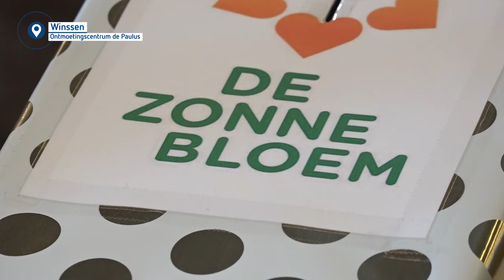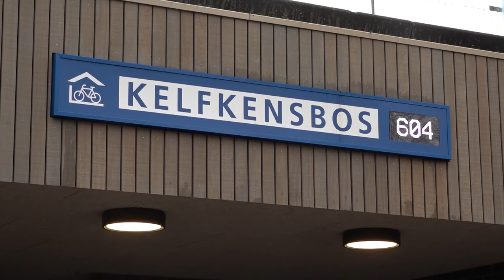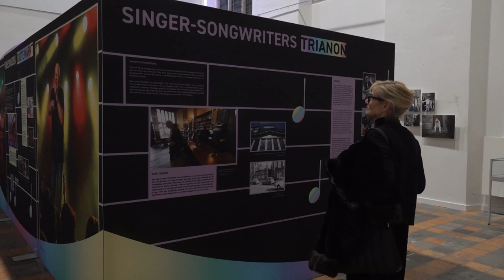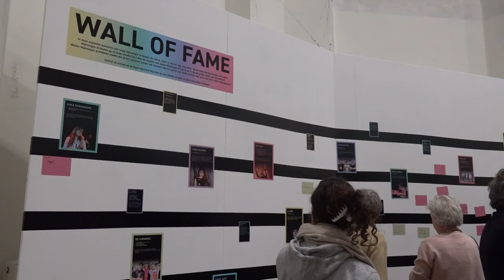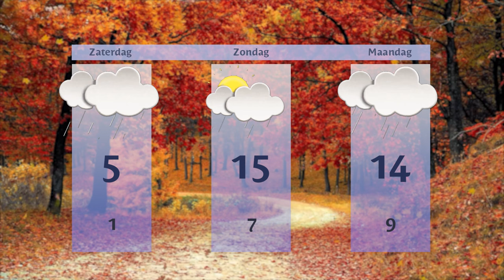Vrijdag 22 november 2024 || RN7 REGIONIEUWS